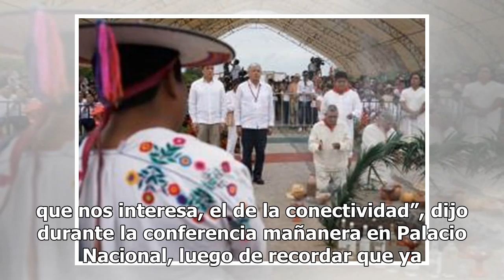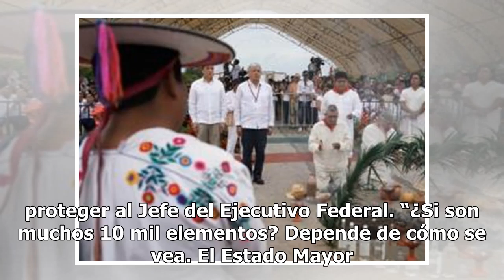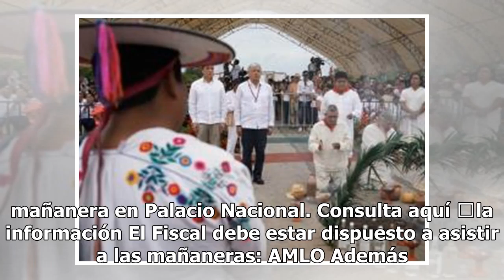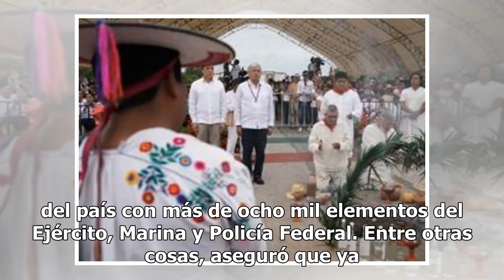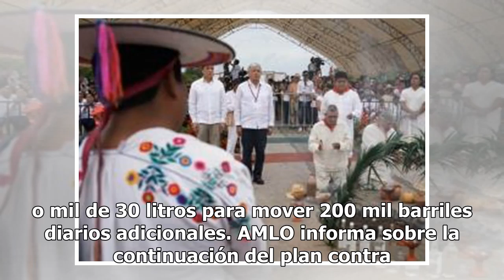Sigue a detalle la agenda de AMLO este 17 de enero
AMLO acusa tráfico de petróleo crudo en el sureste del país El presidente Andrés Manuel López Obrador comentó que han recibido informes de que las plataformas petroleras en el litoral de Tabasco y Campeche, han sido saqueadas para vender petróleo crudo de manera ilegal. Tenemos información de que no...